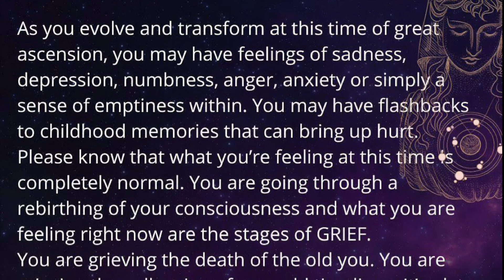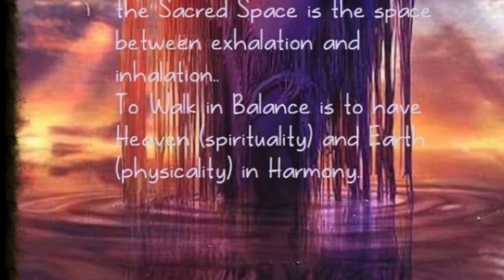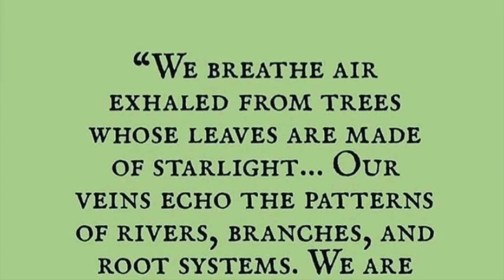Favorite Quotes of the Week June 26, 2021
Universal  States of Consciousness Video Group

Universal  States of Consciousness Uncensored Telegram Group